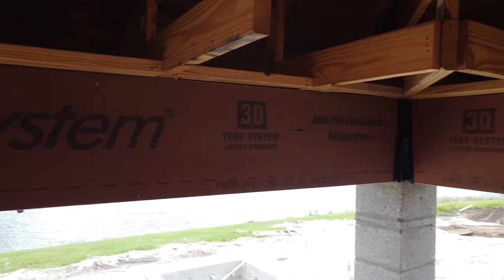Thompson House Framing